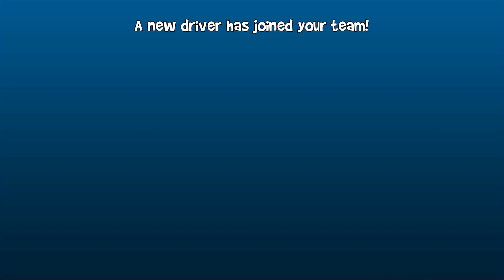Roxie Roller Vs 7 Bosses Battle | Beach Buggy Racing 2 | Android Game Play #2